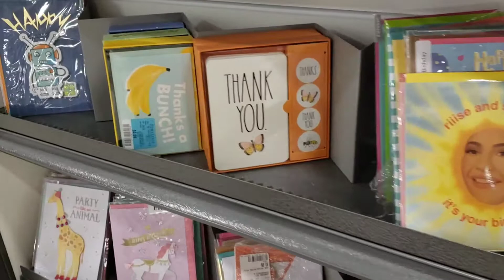RAE DUNN SEARCH | HOMESENSE (HOMEGOODS) | Stage 3 Reopening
Let's go search for Rae Dunn items!